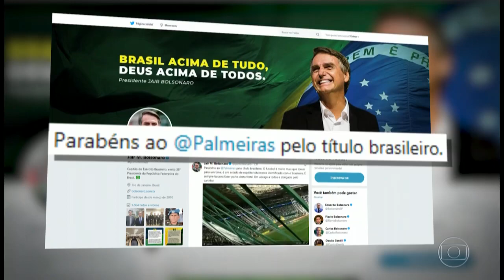Fantástico Jair Bolsonaro vai a São Paulo para assistir jogo do Palmeiras